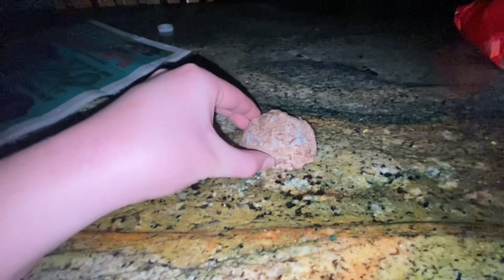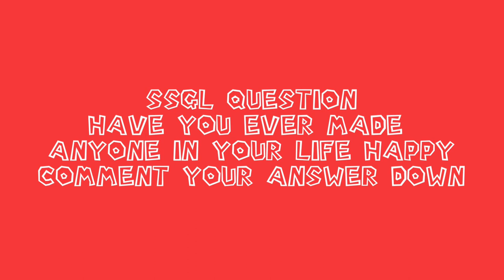Ssgl movie: the space chinchilla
Once a a sad fella to a happy fella

This is just for filler because I’ve got something bigger coming